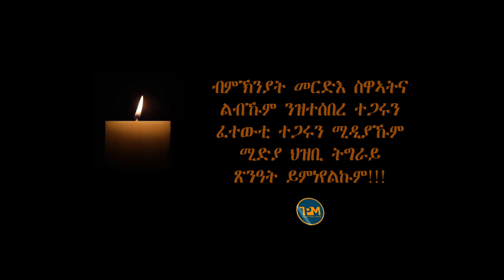እንተዘይገዲፍዎ ክንቅጽል ኢና